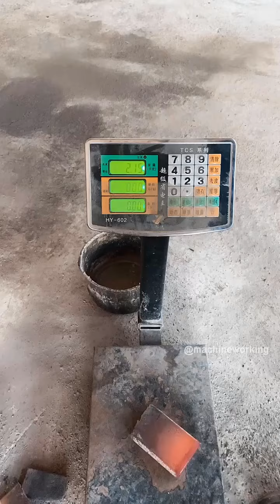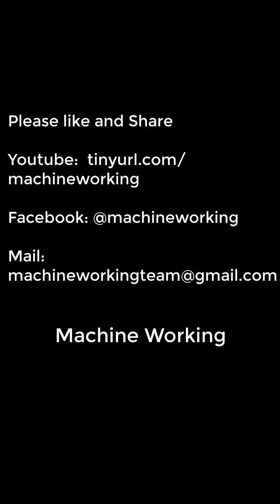Manually forging knives from car tweezers weighing 2,5kg